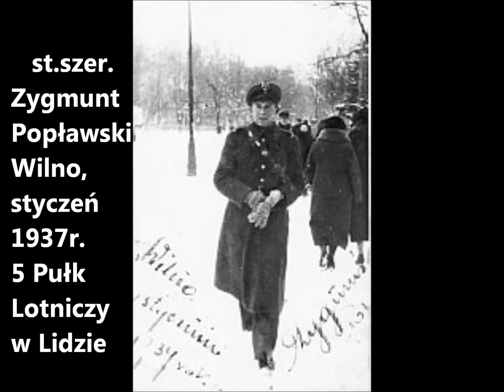pilot PSP Zygmunt Popławski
ppłk.pilot Zygmunt Popławski, lotnik 301 i 305 Dywizjonu Bombowego Polskich Sił Powietrznych na Zachodzie. Zmarł 8 stycznia 2009 r. i został pochowany w Halifax  (Kanada)